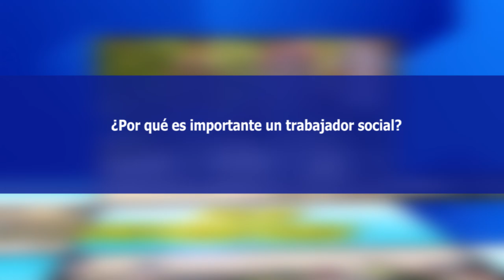Pulso Universitario: ¿Por qué es importante un Trabajador Social?